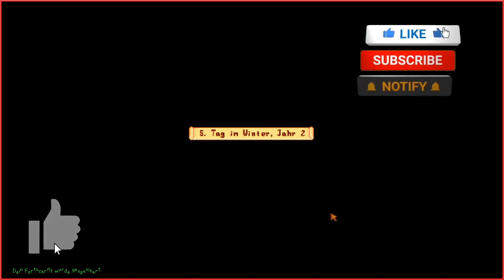Stardew Valley - #135 - Pams neues Haus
Dein Großvater hat dir sein altes Farmgrundstück in Stardew Valley hinterlassen. Ausgestattet mit Werkzeugen, die ihre besten Tage hinter sich haben, und ein paar Münzen beginnst du ein neues Leben. Kannst du von dem leben, was dir das Land zu bieten hat und die überwucherten Felder zu einer blühenden Landschaft machen?

Errichte die Farm deiner Träume – von Grund auf und auf einem 1 von 5 Lageplänen.

Meistere deine Fähigkeiten als Farmer! Züchte Tiere, bewirtschafte Felder, baue nützliche Maschinen und so weiter.

Werde Teil der örtlichen Gemeinschaft. Freunde dich mit über 30 Bewohnern von Pelican Town an.

Passe deinen Farmer an! Hunderte von Charakteranpassungsmöglichkeiten!

Werde sesshaft und gründe eine Familie! Lebe zusammen mit 1 von 12 Charakteren, die du daten kannst, auf deiner Farm!

Erkunde riesige, geheimnisvolle Höhlen! Triff auf gefährliche Monster & wertvolle Schätze.